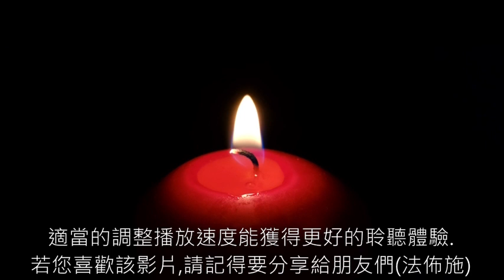01《一生修行的重點和歸宿》 真人朗讀,有聲書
《一生修行的重點和歸宿》適當的調整一下播放速度能獲得更好的聆聽體驗～！ 若該影片對您有幫助請記得要分享哦(法佈施)～！